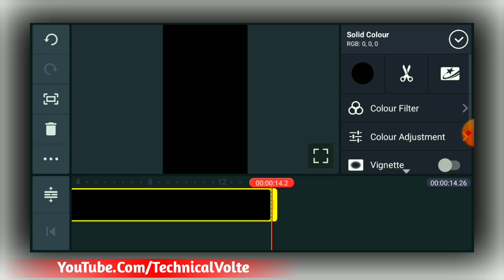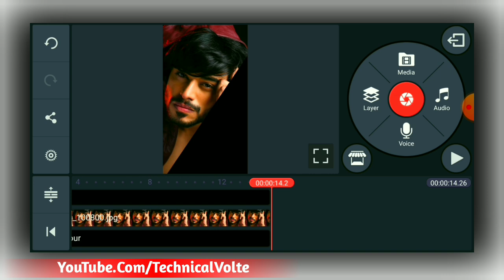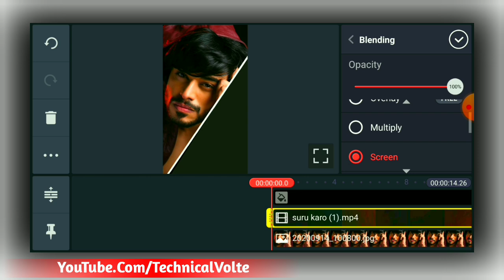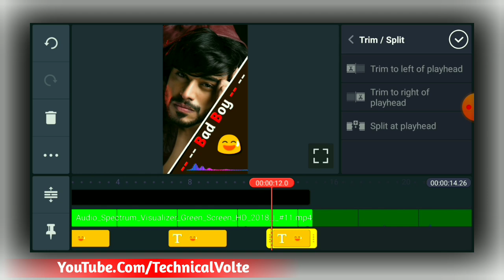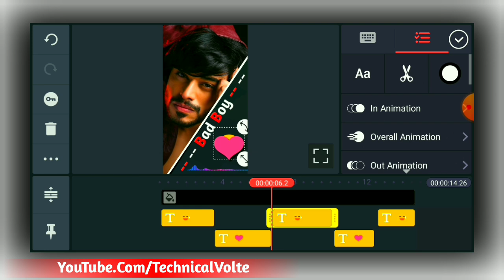Bad Boy Editing Effect - Full Screen New Status Edit - Status Kaise Banaye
Bad Boy Editing Effect

All Material Link 👇👇
1 - 👇👇

Your Quarries :- Bad Boy Editing Effect
New Style Video Editing
New Style Status Kaise Banaye
New Video Editing
How To Create Edit Status
How To Make Status Video In Kinemaster With Lyrics
Apna Photo Lga Kar WhatsApp Status Kaise Banaye